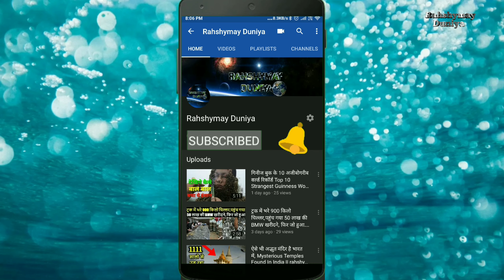रावण ने मरते वक़्त लक्ष्मण को बताई थी ये बड़े काम की 3 बातें Ravan ne laxman ko konsi baat batayi th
Music credit..

रावण ने मरते वक़्त लक्ष्मण को बताई थी ये बड़े काम की 3 बातें !!
हमारा उद्देश्य है की हम लोगों को ज्यादा से ज्यादा धार्मिक तथ्यों की जानकारी दें ।